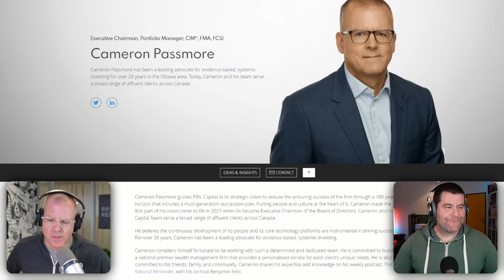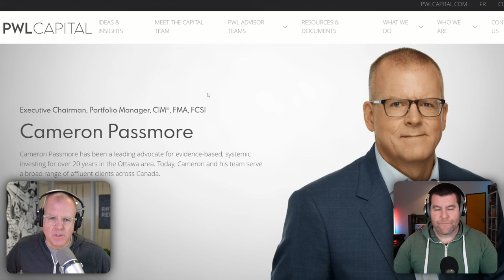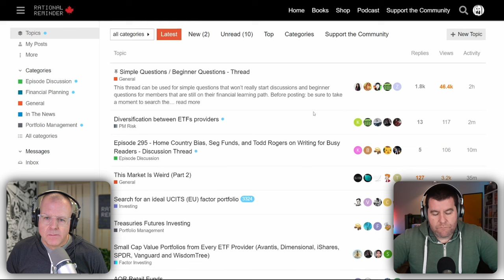Wealth Management with Cameron Passmore, Executive Chairman at PWL Capital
🔹Sostieni il canale e usa Trade Republic (+ Bonus di benvenuto con codice: XL87MN9M)

🕛Timestamps:
00:00 Intro
00:40 Chi è Cameron Passmore
03:23 La sua storia prima di PWL Capital
07:50 Gli ETF sono stati usati per primi in Canada
08:30 Passaggio da Fondi Attivi ad ETF in Canada
11:35 La crescita di PWL Capital
13:20 Perché le persone non investono da sole
16:35 Hai avuto problemi nel convincere le persone ad investire in questo modo?
21:00 Differenti obiettivi per differenti patrimoni
24:30 Quale è il tuo ruolo attualmente in PWL Capital?
27:40 Come è nato il Rational Reminder Podcast?
28:30 Chi saranno i prossimi ospiti?
34:20 Gestire le tue finanze per migliorare la tua vita
35:20 Quali sono per te i migliori episodi del podcast?
41:40 Delegare ed affidarsi agli altri
42:40 Come hai conosciuto Ben Felix
45:00 Perché avete deciso di fare contenuti sul Web
49:38 Rational Reminder Community
50:00 Ben Felix su Youtube
51:10 Hai in mente di fare altri approfondimenti su specifici argomenti?
54:00 Quale è la tua opinione sulle Crypto?
55:30 Parere sui Quant Hedge Fund
58:45 Il Problema dei Factors
1:03:45 In futuro avremo dei ritorni simili al passato?
1:06:30 Come funziona il servizio di PWL Capital?
1:12:20 In cosa pensi che i Consulenti siano meglio di Roboadvisor o investimenti fai da te?
1:19:30 Nel tuo lavoro cerchi anche di educare finanziariamente le persone?
1:23:40 La Stabilità Bancaria in Canada
1:24:50 La Consulenza Finanziaria in Italia
1:27:00 Situazione Pensioni Italiane
1:29:00 Come aiutate le persone nel Retirement Planning?
1:33:30 Le persone che stanno per andare in pensione dovrebbero avere un Portfolio diverso?
1:39:00 Non esiste un Portfolio che vada bene per tutti
1:45:30 Ha senso diversificare anche all'infuori dei mercati finanziari?
1:46:30 Quali sono i libri che ti hanno ispirato di più/cosa ne pensi della lettura in generale?
1:52:00 Come archivi le cose che leggi?
1:55:50 Ha senso investire Equal Weight?
1:58:20 Conclusione